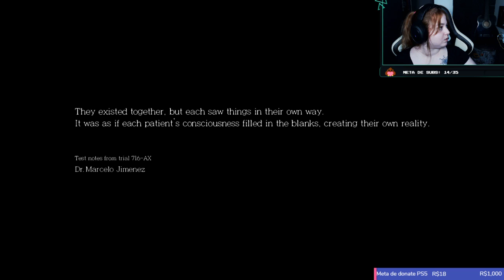♡ The Evil Within DLC: The Assignment -A muié iluminada! (Parte 1)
Oiii bem vinds, ou bem vinds de volta!
Sei que estavam acostumados com os vídeos editados de lives ou gravados.
Mas por conta das minhas dores na coluna, estou tendo que me adaptar para assim, não faltar com os vídeos e lives na twitch.
Agora os vídeos aqui serão mais frequentes, e as lives também, porém os vídeos sairão das lives direto para o canal, sem edição, só uns cortes quando eu for levantar para fazer algo.
Obrigada por todo o apoio, e espero que gostem!

** Apoiadores do Canal no Apoia-se:
♡ Gabiz
♡Rafael Martins
♡Hideraldo
♡Jayder
♡Milla